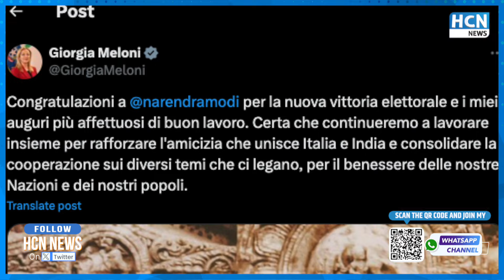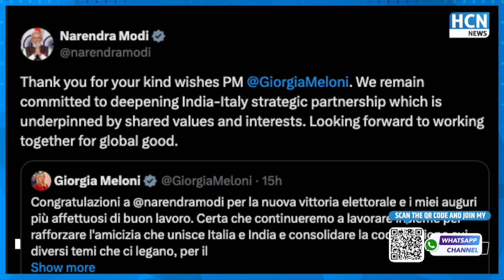Giorgia Meloni ने PM Modi को शपथ लेने से पहले क्या कहा? | Giorgia Meloni congratulates PM Modi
Giorgia Meloni ने PM Modi को शपथ लेने से पहले क्या कहा? | Giorgia Meloni congratulates PM Modi | HCN News | @HCNNewsIndia